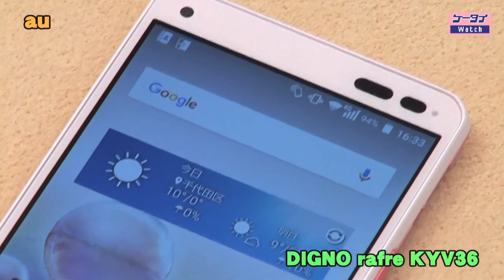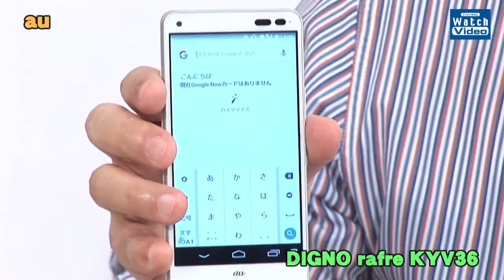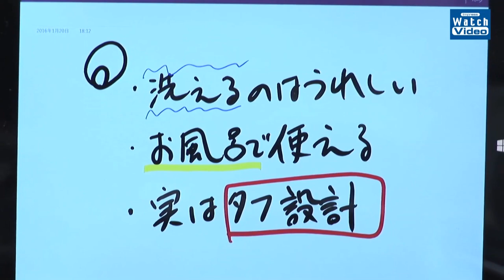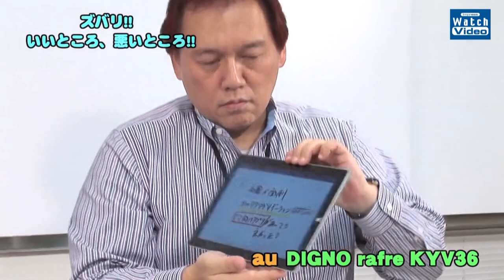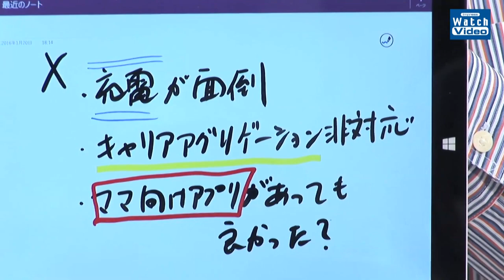法林岳之のケータイしようぜ!!／au「DIGNO rafre KYV36」／367／2016年2月3日公開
ハンドソープで洗えるスマートフォン、auの「DIGNO rafre KYV36」を紹介します。お風呂でも使え、MIL規格の振動や温度にも対応するなど安心の耐久性能。HOW TO ケータイ!!は、電力自由化とスマートフォンの関係。